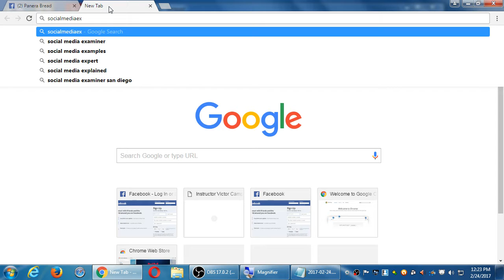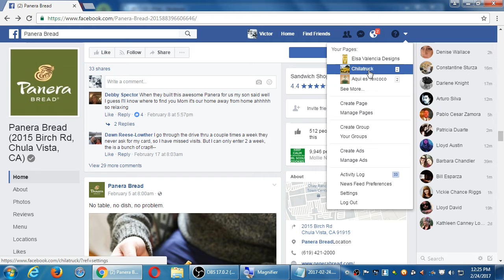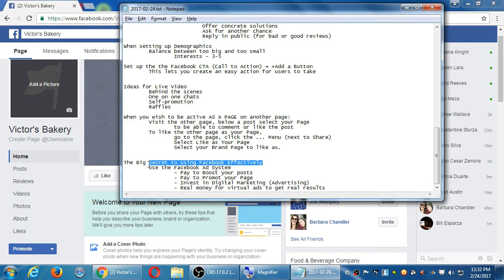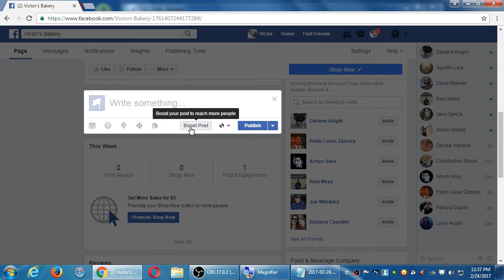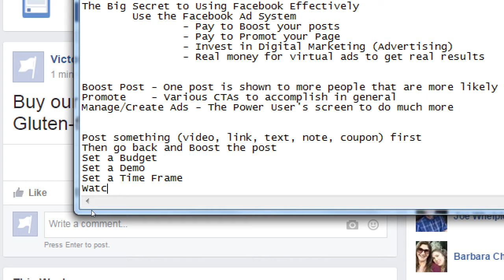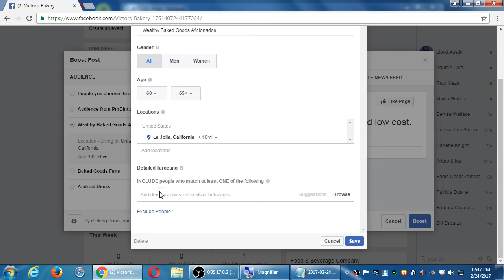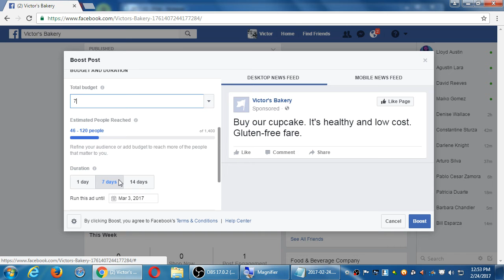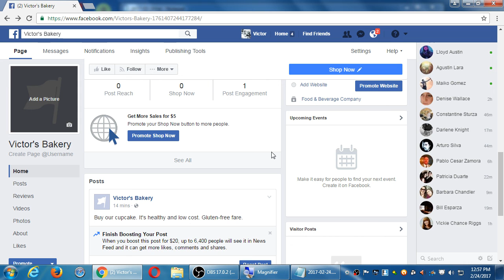Social I 2017 02 24 12 22 14